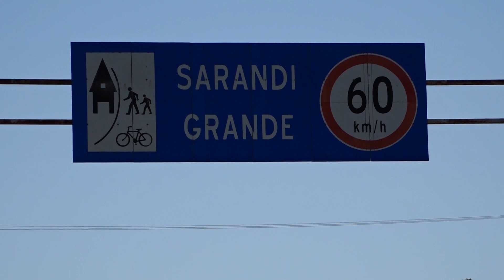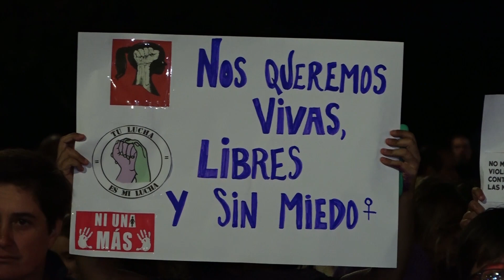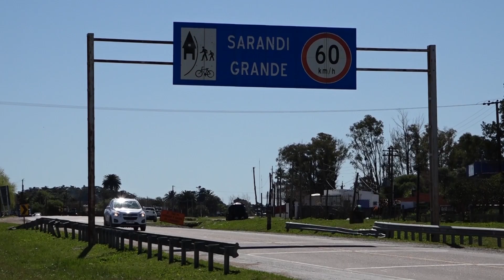LOS DETALLES DE LA INVESTIGACIÓN